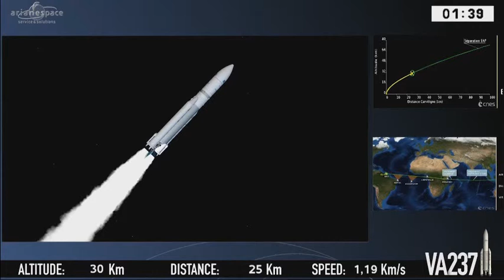Vol VA237 - ViaSat 2 + Eutelsat 172B - decollage takeoff liftoff - Ariane 5 - Kourou - Launch - CSG